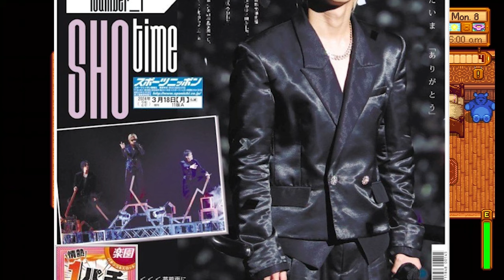【平野紫耀】平野紫耀のステージ衣装が話題沸騰！その裏に隠された秘密とは 平野紫耀の魅力が詰まったルイ・ヴィトンアイテムとは一体何か？